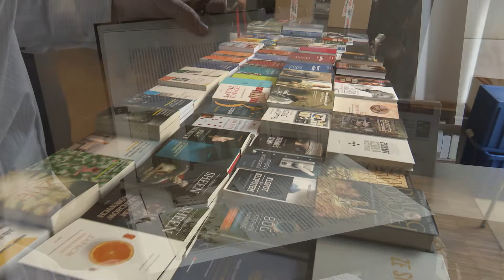Zapraszamy na Sądeckie Targi Książki